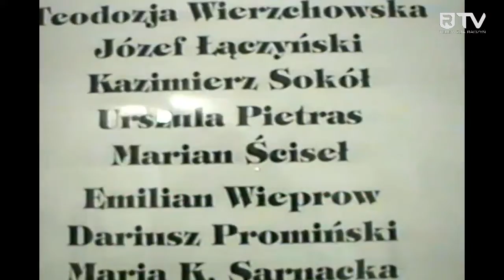„Retro ROK” (cz. 25) – II Przegląd Twórczości Nieprofesjonalnej (29 września 1996 r.)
Zapraszamy do obejrzenia 25. filmu z cyklu „Retro ROK”, który stanowi jeden z elementów obchodów jubileuszu 60-lecia Radzyńskiego Ośrodka Kultury. Prezentujemy nagranie z II Przeglądu Twórczości Nieprofesjonalnej (29 września 1996 r.).